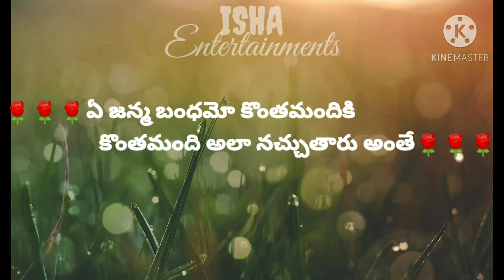Emotional whatsapp status_Isha Entertainments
Best Emotional whatsapp status_Isha Entertainments